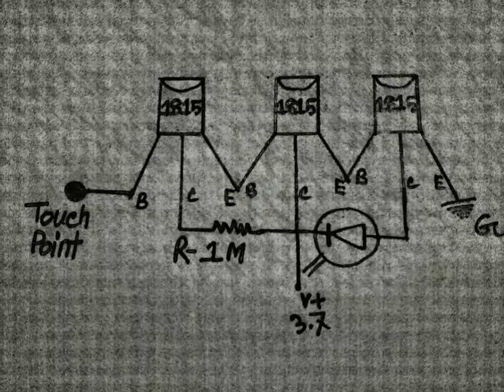HOW TO MAKE A TOUCH LIGHTS CIRCUIT EASILY WITH TRANSISTOR C1815, MINI PROJECTS, TUTORIAL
it is a very easy poses of touch lights ciruit. we can learn it easily and make it in your home very quickly by watching this video.

top simple electronics projects
best life hacks
incredible project diy very low cost
top 3 amazing electronics projects
creative ideas
top genius invention
arduino projects
smart electric invention
electronic inventions you can create for home
simple life hack
amazing special decoration led lights ideas
electronic projects for festival
simple inventions
simple hacks and ideas compilation
amazing ideas using RGB led made at home
awesome led project
amazing light effect using rgb light
amazing led light ideas
top led project
amazing idea using led
awesome using old led bulbs
awesome led light life hack
led project for beginners
make led strip music light
awesome light effect
best led light life hacks and creative ideas